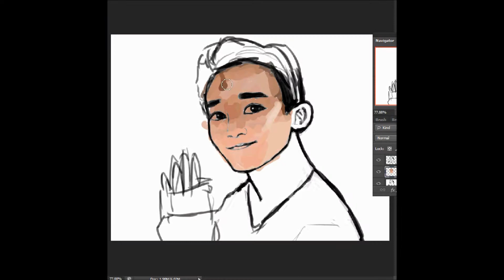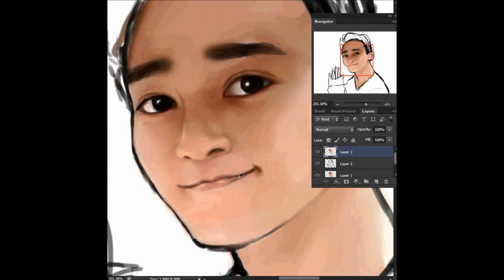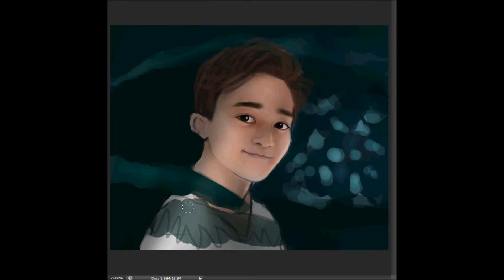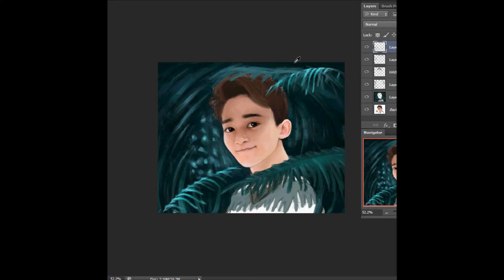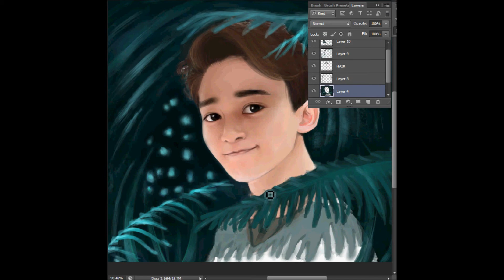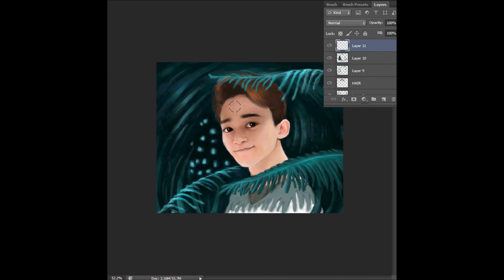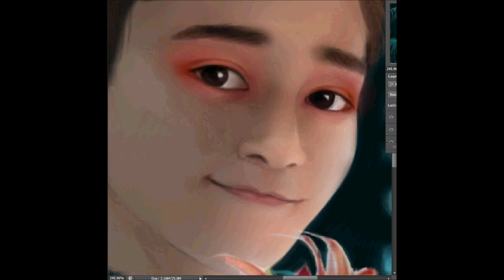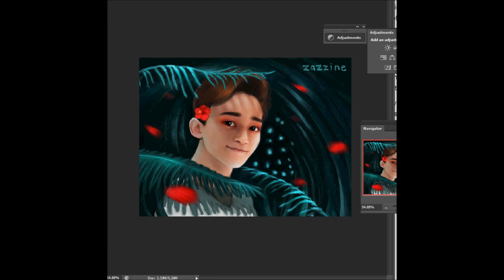exo chen speedpaint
Photoshop CS6

kokobop fanart
exo the war
exo kokobop
exo fanart
chen speedpaint